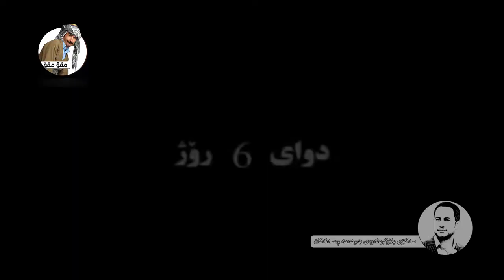Mqo Mqo - Mirat / HajiJadr _ HD | مقۆمقۆ / میرات - حاجی جادر